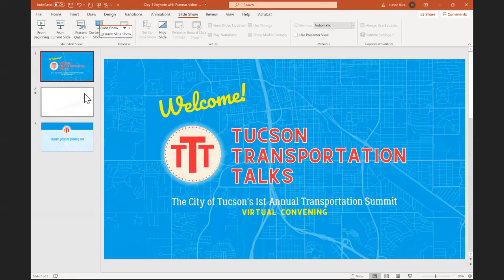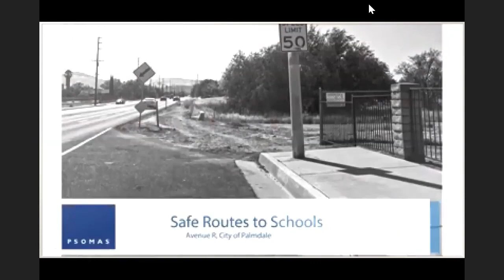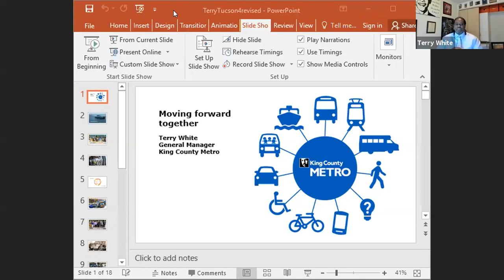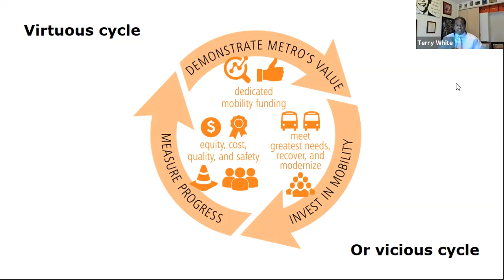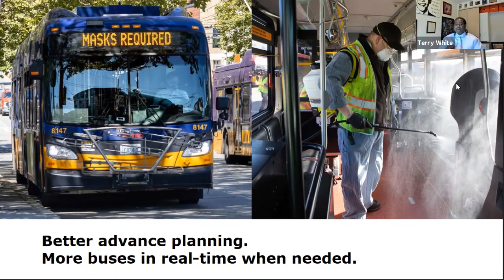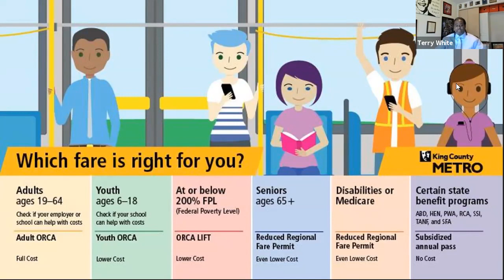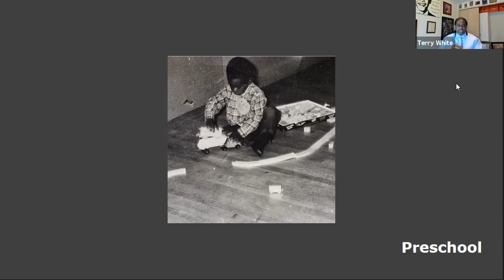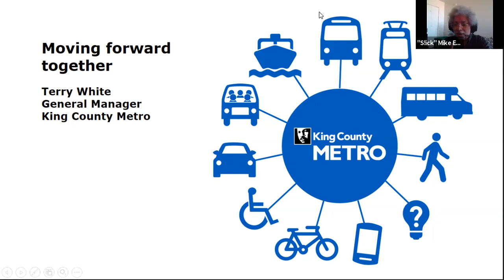keynote terry white 720p